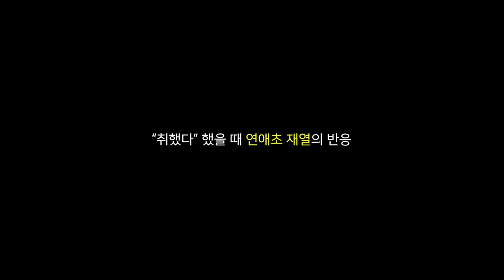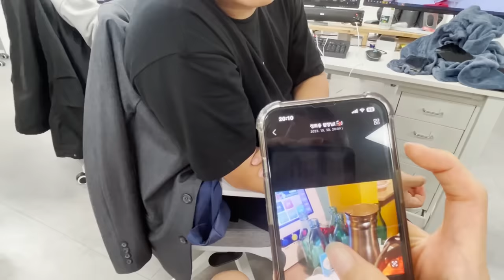재열아 미안해..